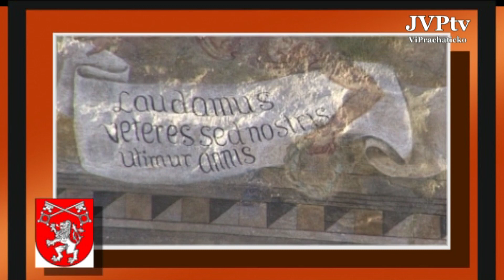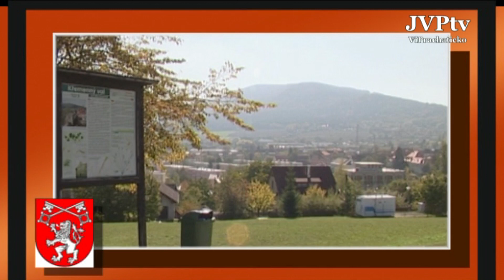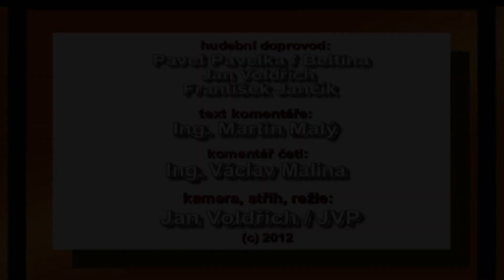MĚSTO PRACHATICE - reprezentativní dokument